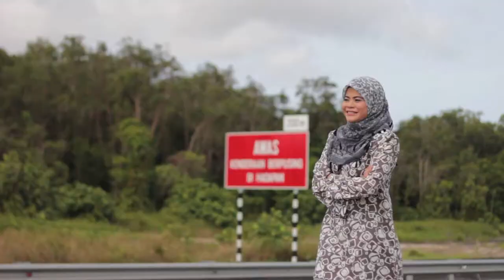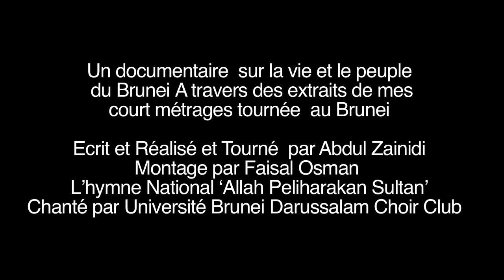Trailer for 'Brunei derrière l'objectif'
Translation for Brunei 'Behind the lens'. It is a documentary in French to showcase Bruneian life through the short films of Abdul Zainidi for French viewers to discover through the 'eyes' of a Bruneian based in France.